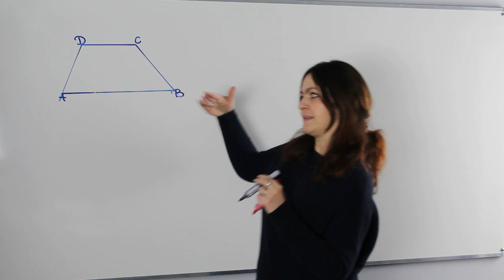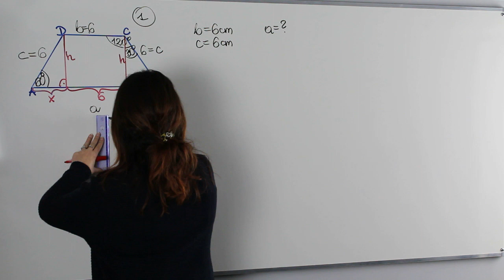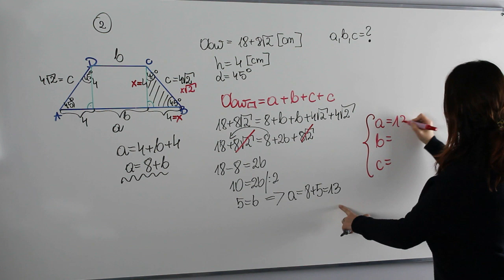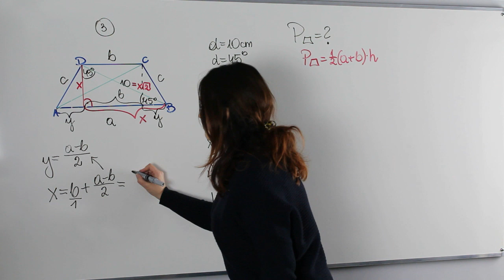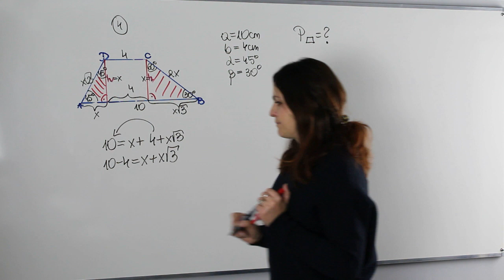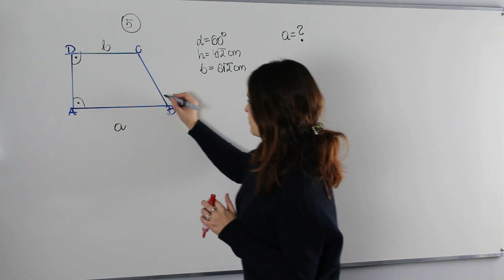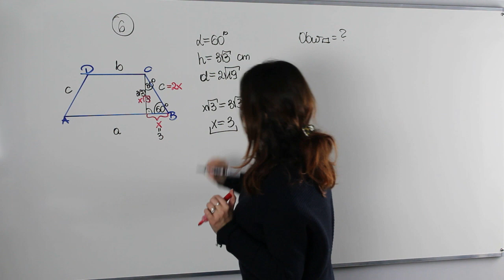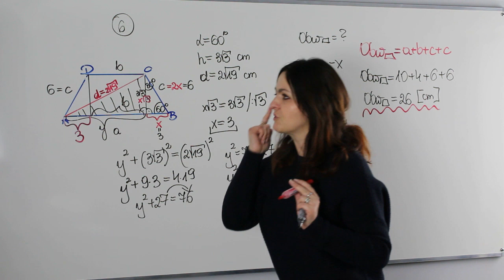Geometria czworokąta - trapezy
Witam Was serdecznie w kolejnym odcinku z cyklu "Ucz się ze mną". Dziś omówimy sobie trapezy. Z lekcji dowiesz się:

✅ jak obliczać pola i obwody trapezów
✅ jak stosować związki miarowe w trójkątach o kątach 30,60,90 i 45,45,90 w czworokątach
✅ jak wykorzystywać własności trapezów w zadaniach
✅ jak umiejętnie stosować twierdzenie Pitagorasa

Serdecznie zapraszam!!!